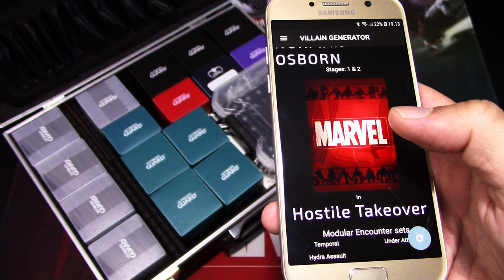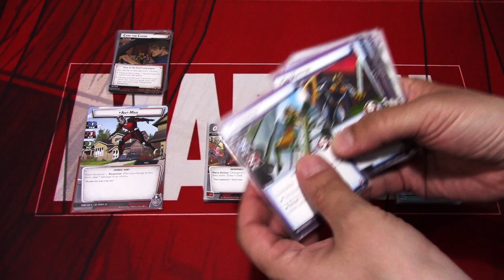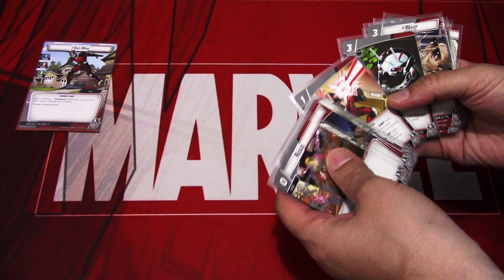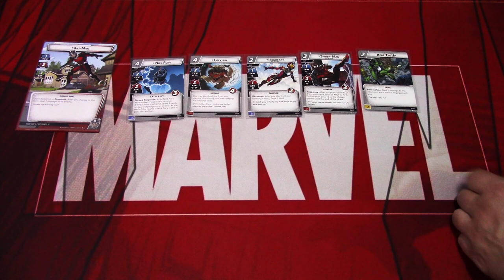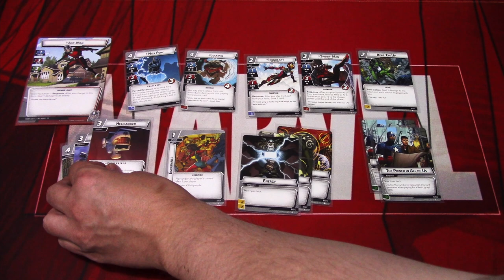Marvel Champions LCG Chaos Magic Episode 2 (Deckbuilding)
In this new series I will be making and playing randomly determined heroes with random aspects against randomly determined villains with random modular encounter sets in their encounter decks! Also the difficulty will be randomized! I will be using the Marvel Champions LCG deckbuilder app for android to make the random decks with.

I decided to make this series to spice up my games of Marvel Champions LCG up a bit. Lately I have been picking the same heroes and villains over and over again (usually from the latest releases) and not giving any love to the older releases, so by randomly picking heroes and villains I hope to make my enjoyment of the game better! Let's do some CHAOS MAGIC!